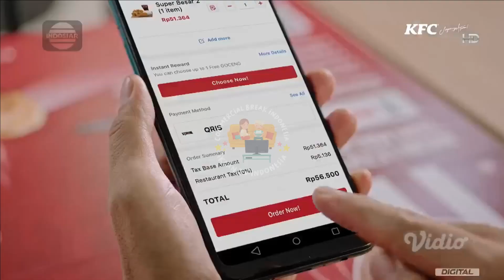IKLAN KFC INDONESIA • APLIKASI KFC KU • 15s (2022)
commercial break
iklan indonesia
tvc indonesia
tvc
televisi commercial
televisi commercial indonesia
indonesia tvc
iklan tvc
iklan tv
jeda iklan